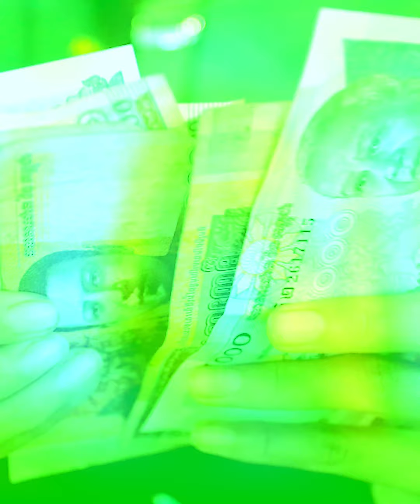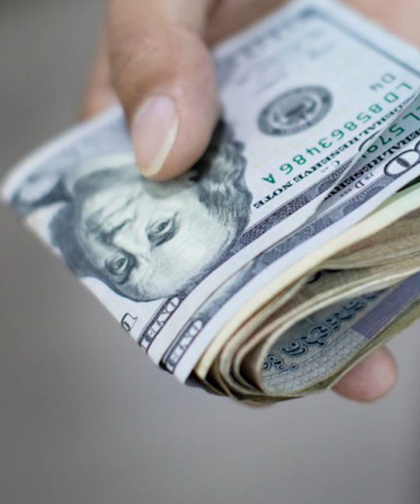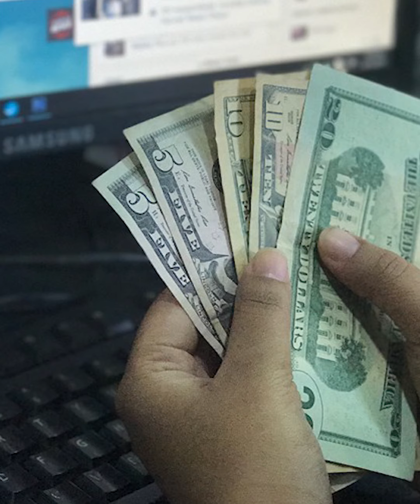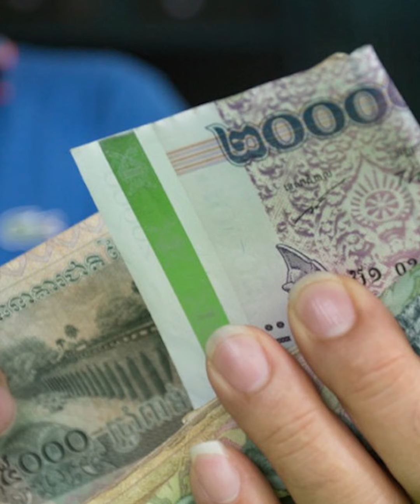ជិតដល់បុណ្យទានហើយ គួរត្រៀមជាមុន កុំចាំដល់ខ្វះខាតទើបស្វះស្វែងគឺពិបាកណាស់